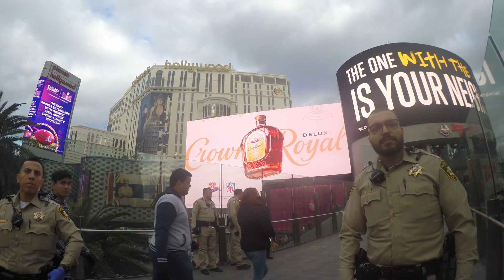LVMPD Las Vegas Blvd February 2024 and the Bagpipe Guy by Ryan Randall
Captains log, Las Vegas Nevada February 2024.

CASE NO. 2:24-cv-00366-GMN-DJA

I, Ryan Randall, hereby bring forth a civil suit against the City of Las Vegas as the plaintiff, challenging the constitutionality and selective enforcement of ordinance CCC 16:13:030 regarding pedestrian overpasses on Las Vegas Blvd.

The ordinance in question, commonly known as the “Pedestrian Flow Zone” ordinance, prohibits individuals from stopping or standing on pedestrian bridges "with the intent of causing another to stop," with the only exception being for individuals waiting for escalators or elevators. This ordinance, enforced by the Las Vegas Metropolitan Police Department (LVMPD), has been selectively enforced, leading to unwarranted citations and legal challenges for ordinary citizens like myself.

The American Civil Liberties Union of Nevada has already filed a lawsuit challenging similar ordinances in Clark County, arguing that they are unconstitutionally vague and violate First Amendment rights. The ACLU contends that the ordinance unfairly targets individuals with disabilities and restricts constitutionally protected activities such as holding political signs or taking selfies.

I have personally experienced the discriminatory enforcement of this ordinance, as evidenced by the numerous citations issued to me by the LVMPD. Despite the city's assurances that certain activities, such as taking selfies, would not be targeted under the ordinance, the language of the ordinance remains overly broad and vague, leading to confusion and arbitrary enforcement.

Furthermore, the city's selective enforcement of the ordinance raises serious concerns about due process and equal protection under the law. It is evident that the ordinance is being used as a pretext for targeting certain individuals, rather than serving a legitimate public interest.

As evidence of the discriminatory enforcement and unconstitutional nature of the ordinance, I am submitting video and photo evidence on DVD, documenting instances where I have been unfairly targeted and cited by the LVMPD.
In light of the foregoing, I respectfully request that the court declare ordinance CCC 16:13:030 unconstitutional and enjoin the City of Las Vegas from further enforcement of said ordinance in a discriminatory manner.

Thank you for your attention to this matter. I look forward to a swift resolution of this issue.

Without prejudice,

Ryan Randall